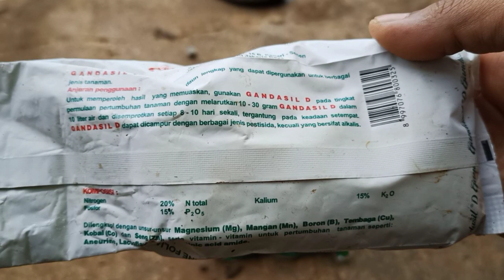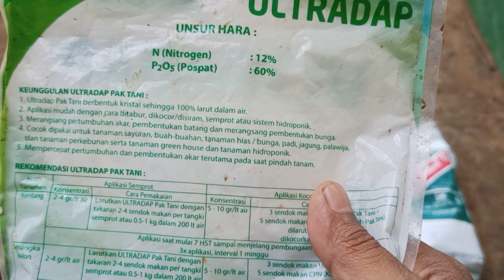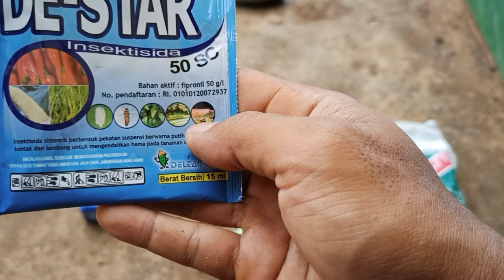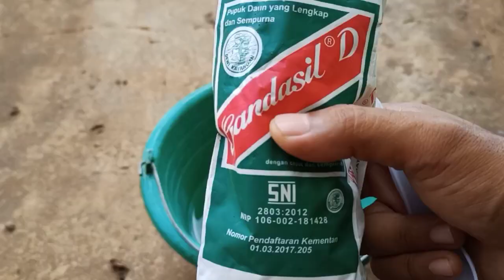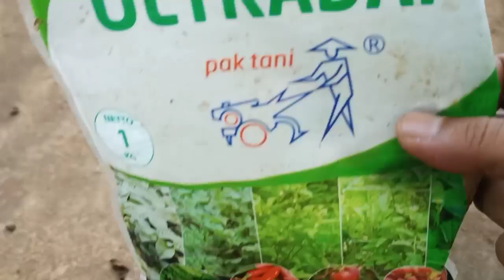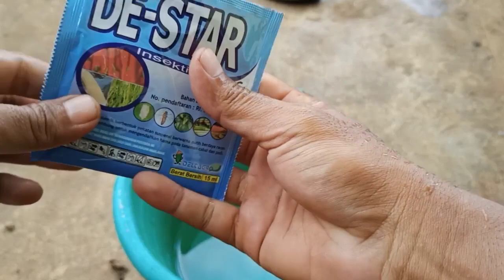PERAWATAN WAJIB UNTUK PETANI JAGUNG USIA 10-30HST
GANDASIL D untuk kesuburan daun
emacel untuk membasmi ulat jagung
destar untuk membasmi belalang
ultradap untuk kesuburan jagung dan pencegahan bulai